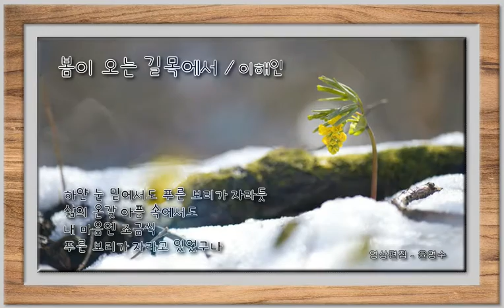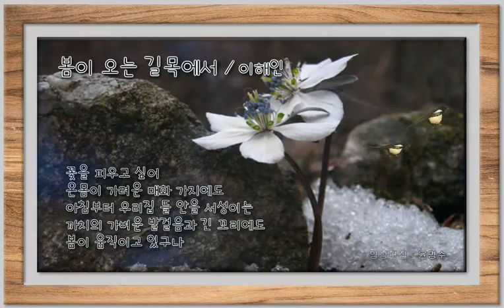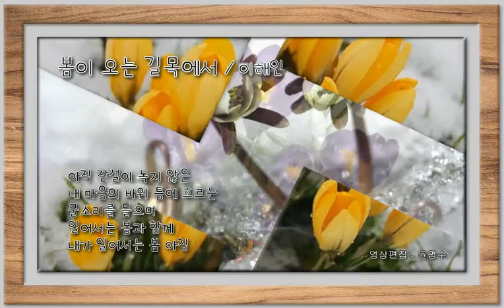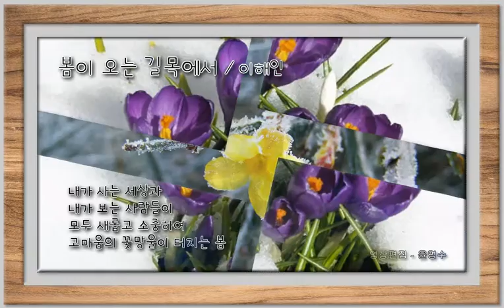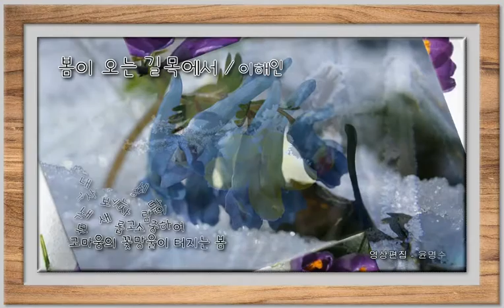봄이오는길목 이해인